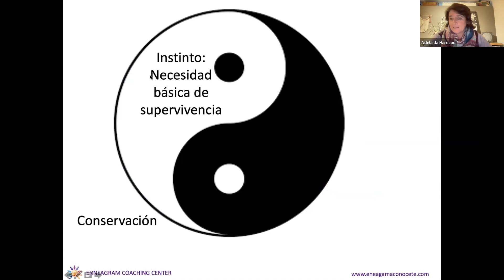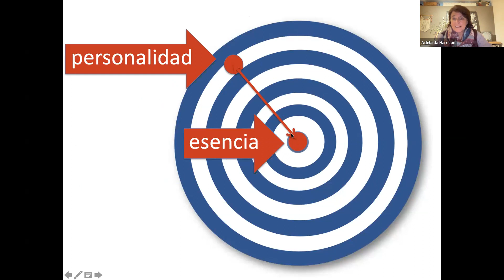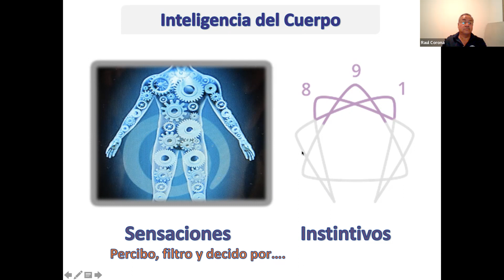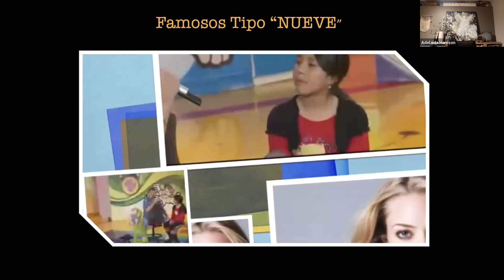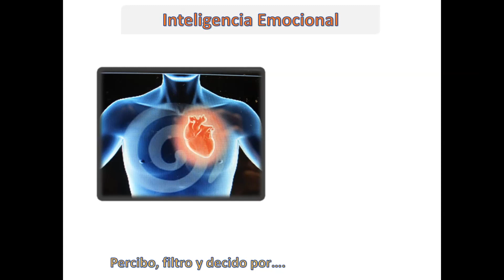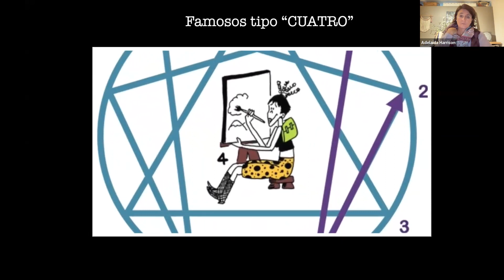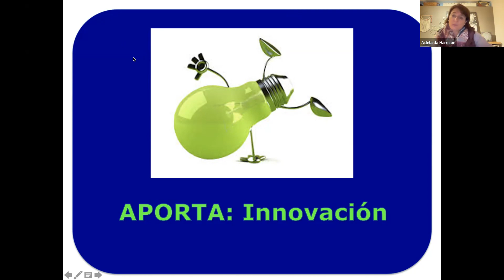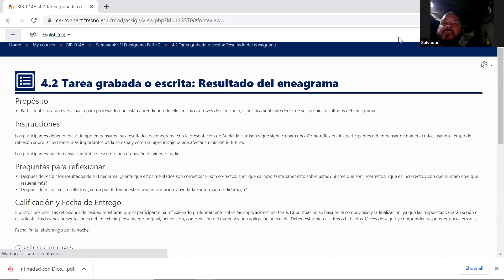Certificado - Semana 4 Disiplinas Espirutales | 2022